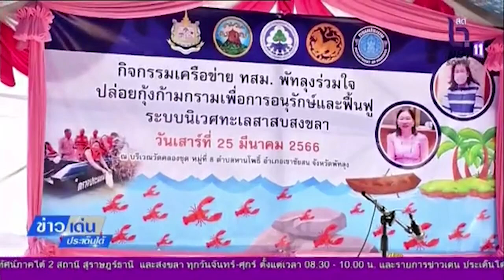พัทลุง-ร่วมใจปล่อยกุ้งก้ามกรามเพื่อการอนุรักษ์และฟื้นฟูระบบนิเวศน์